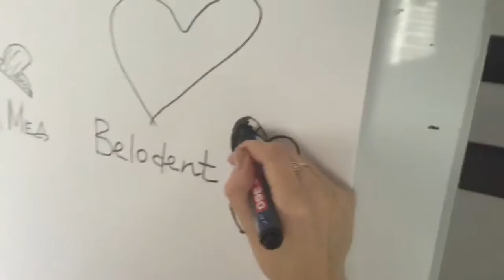"Виртуозы работы в четыре руки. Выгода профессионального взаимодействия" Лектор - Тали Гольдберг.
@umkabelmed посетили сегодня мероприятие @belodentorg : "Виртуозы работы в четыре руки. Выгода профессионального взаимодействия". Ребята привезли лектора из Израиля - Тали Гольдберг. Теперь работа врача и ассистента в нашей клинике будет идеально отлажена! умкабелмед благодарит belodentorg за прекрасную организацию мероприятия. 28/11/15 Минск.